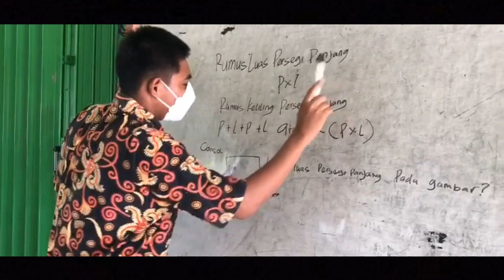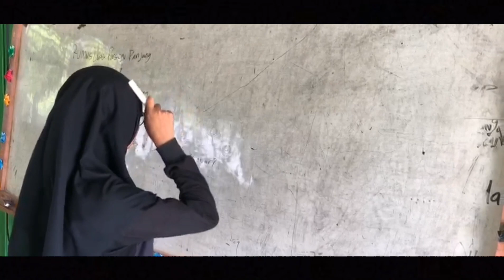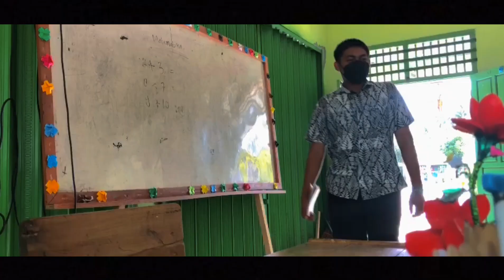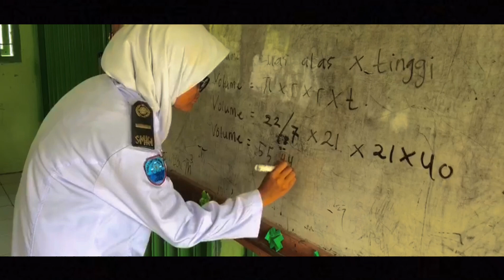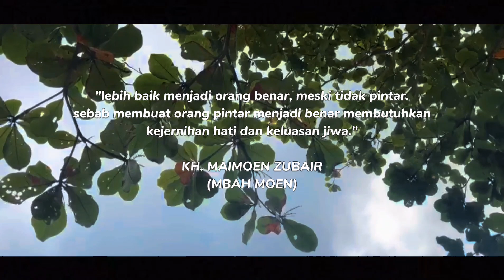SI BODOH JADI PINTAR || SHORT MOVIE BY X TKJ 1 || SMK NEGERI 1 KETAPANG